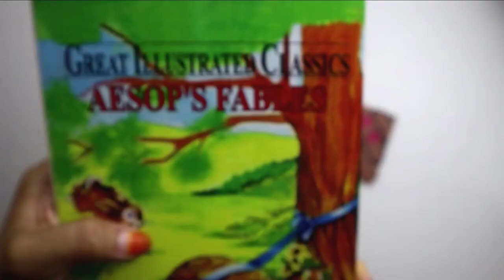Poop Emoji Corner Bookmark | DIY Origami | Easy Craft Time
Do you like craft? Of course you are! Just learn how to make a easy DIY paper Kawaii staff!